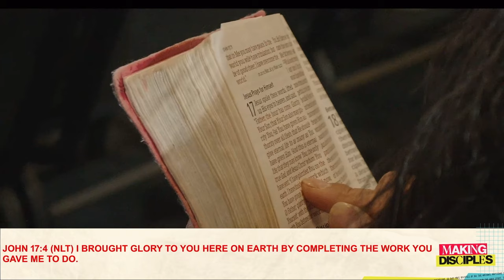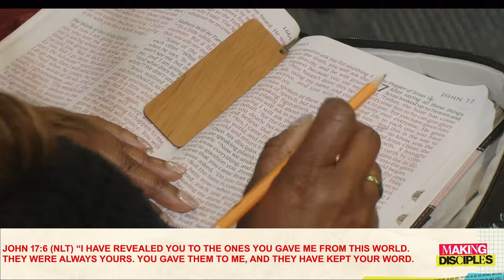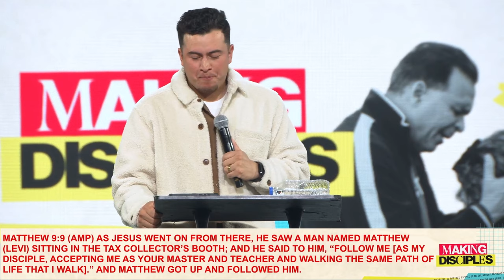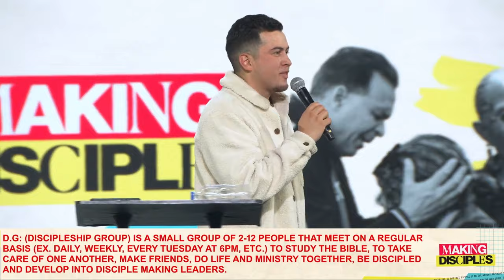Only One Mission